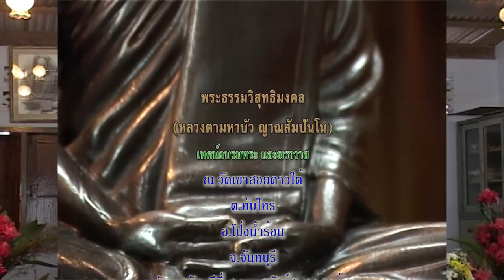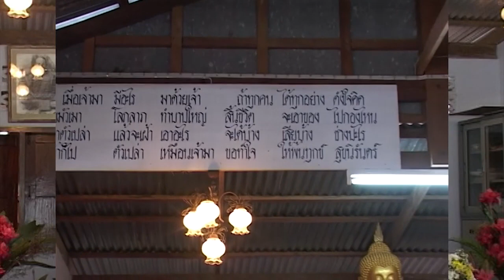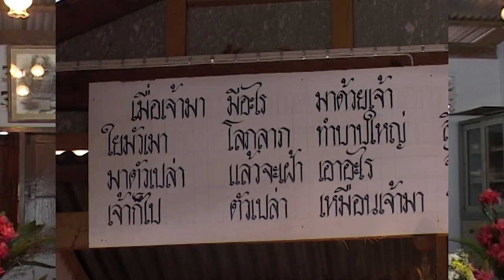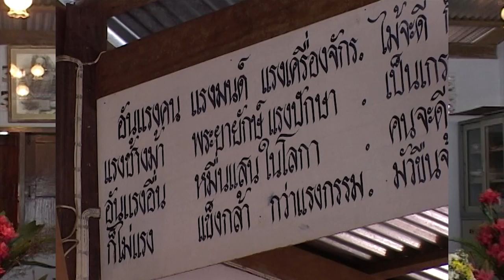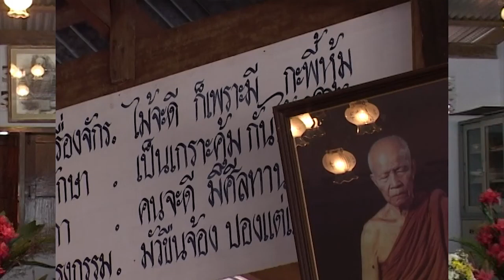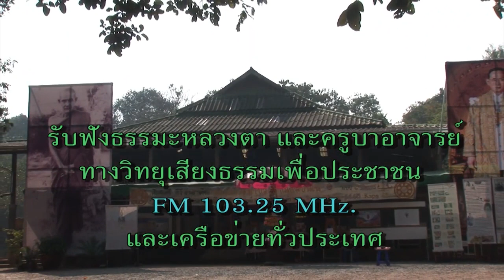หลวงตาพระมหาบัว เมตตาที่ วัดเขาสอยดาวใต้ จ จันทบุรี 5/ 02/ 2547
ณ วัดเขาสอยดาวใต้ ต.
อ.โป่งน้ำร้อน จ.จันทบุรี 5/ 02/ 2547